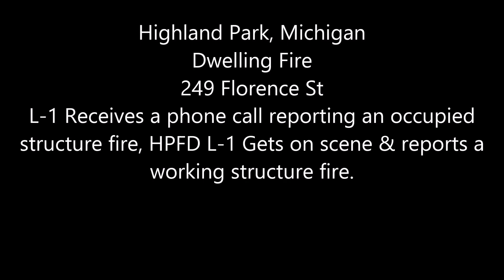Highland Park Dwelling Fire 249 Florence St